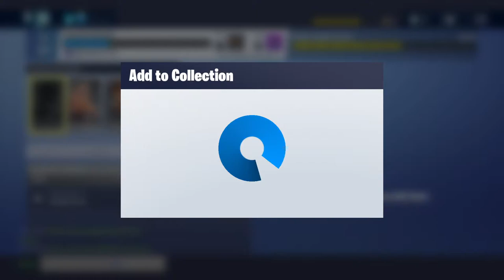Grinding hard on fortnite-"pro players "